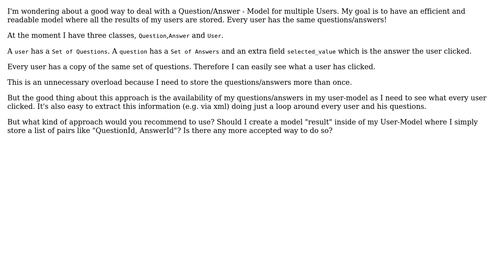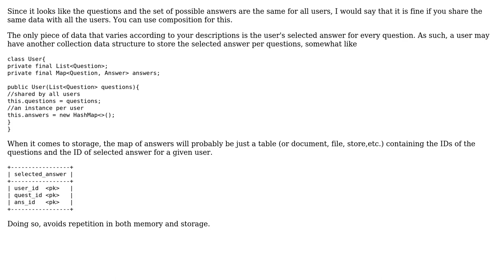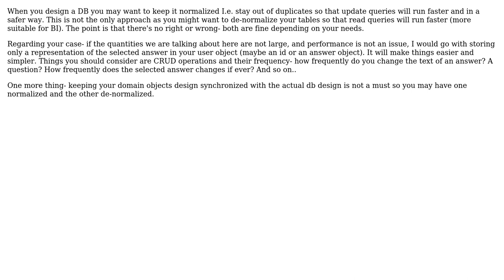Software Engineering: Question/Answer for multiple Users - How should I design it? (3 Solutions!!)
Software Engineering: Question/Answer for multiple Users - How should I design it?

With thanks & praise to God, and with thanks to the many people who have made this project possible! | Content (except music & images) licensed under CC BY-SA | Music | Images & others | With thanks to user Phill W. user Nir Smadar user Frame91 user edalorzo and the Stack Exchange Network Trademarks are property of their respective owners. You are responsible for your own actions.